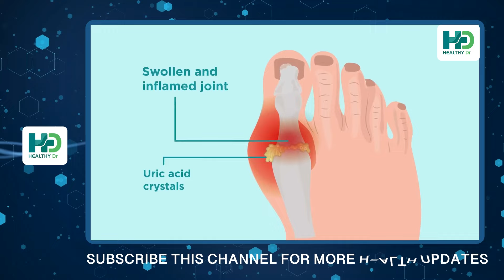നടുവേദന മുട്ടുവേദന നീർക്കെട്ട് ഉപ്പൂറ്റി വേദന എല്ലാം പമ്പ കടക്കാൻ ദിവസവും ഈ വിത്ത് കഴിച്ചാൽ മതി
Dr ANISHA DHARMARAJ
BHMS